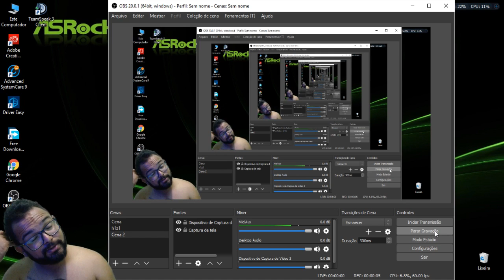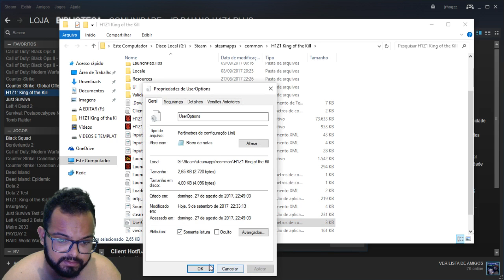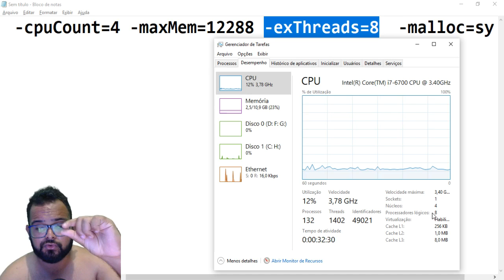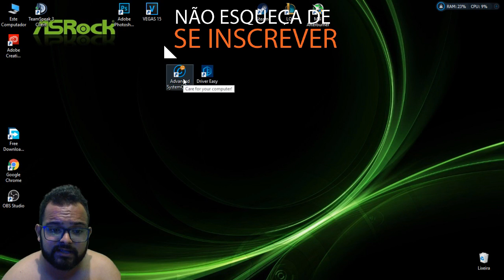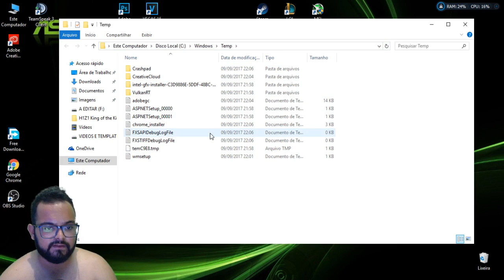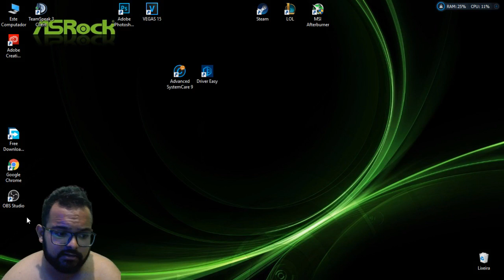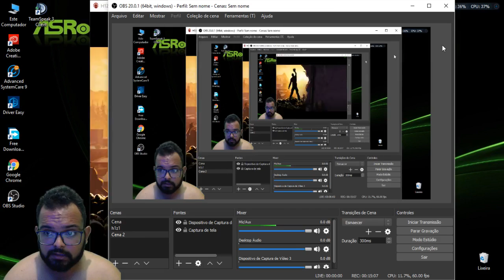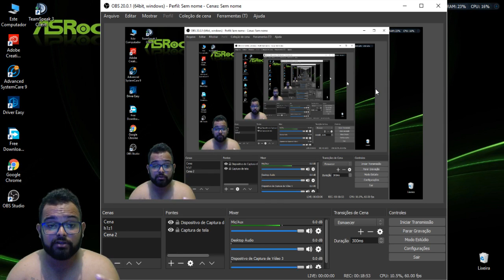COMO RODAR H1Z1 SEM PLACA DE VIDEO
USEROPTIONS:

[Display]
FullscreenRefresh=0
Maximized=1
FullscreenWidth=1280
FullscreenHeight=720
WindowedWidth=800
WindowedHeight=600
Mode=WindowedFullscreen
FullscreenMode=Windowed
HDPixelPlus=0.800000
RefreshRate=144

[Rendering]
EffectsQuality=1
OverallQuality=-1
TextureQuality=1
ShadowQuality=0
FloraQuality=1
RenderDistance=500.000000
UseDepthOfField=0.000000
Gamma=0.000000
MaximumFPS=250
UseLod0a=0
Smoothing=0
ModelQuality=1
FogShadowsEnable=0
AO=0
VerticalFOV=66
LightingQuality=0
ParticleLOD=0
SpeedTreeLOD=0
InteriorLighting=0
MaxLocalShadows=4
ObjectOutlines=1
MotionBlur=0

[Controls]
CameraAutoAdjustment=1
ClickToMove=0
ClickToMoveRightButton=0
RailCamera=1
CameraType=0

[Sound]
Master=1.000000
SoundEffects=1.000000
UI=1.000000
Dialog=1.000000
MusicMaster=1.000000
MusicAmbient=1.000000
MusicEncounter=1.000000
MuteAll=0
VehicleDegradationVolume=1.000000
VehicleHitIndicator=1.000000

[VideoStreamer]
Resolution=1
Fps=30
Kbps=0
MicRecordVolume=0.000000
SpeakerRecordVolume=1.000000
Username=

[AutoRefuse]
FriendInvitation=0
DuelInvitation=0
GuildInvitation=0
HideUi=1
TradeRequest=0
HousingInvitation=0
GroupInvitation=0

[VoiceChat]
EchoEnabled=1
EchoVolume=0.500000
ProximityEnabled=1
ProximityVolume=0.500000
GroupEnabled=1
GroupVolume=0.500000
RaidEnabled=1
RaidVolume=0.500000
GuildEnabled=1
GuildVolume=0.500000
RadioEnabled=1
RadioVolume=0.500000
CBEnabled=1
CBVolume=0.500000
CustomEnabled=1
CustomVolume=0.500000
InputDevice=Microphone (Logitech G933 Gaming Headset)
OutputDevice=Speakers (Logitech G933 Gaming Headset)

[Voice]
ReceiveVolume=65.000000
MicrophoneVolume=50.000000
DisableProximityChat=0
DisableProximityChatInTheBoxOfDestiny=0
Enable=1
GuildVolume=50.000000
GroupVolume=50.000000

[UI]
SelectedChatChannel=GeneralPC
hasPoppedTooltipModerate Bleeding=1
hasPoppedTooltipBandage: Healing=1
hasPoppedTooltipSevere Bleeding=1
usCheckboxState=true
euCheckboxState=false
auCheckboxState=false
SteamFriendServerShare=0
hasPoppedTooltipMinor Bleeding=1
reticleClassicMode=1
reticle_frame=6
reticle_tint=16731647
HudVitalsMode=0
hasPoppedTooltipHeavy Bleeding=1
hasPoppedTooltipLight Bleeding=1
hasPoppedTooltipCritical Bleeding=1
hasPoppedTooltipBurning=1
braCheckboxState=false
FirstTimeEventEnabled=0
aboutInvShow=0
reticleShowCOF=0
DiagnosticsHud=0
reticleStyle=1

[General]
FirstPerson=0
GamepadInvertLook=0
AutoDetectPerformanceSettings=2
MouseSensitivity=0.140000
ScopedMouseSensitivity=0.020000
ReduceInputLag=0
VehicleMouseSensitivity=0.170000
ADSMouseSensitivity=0.080000
SprintToggle=0
Version=1

[NotificationBadges]
SeenNewBundles=
SeenSales=